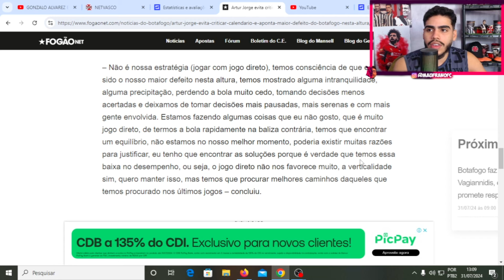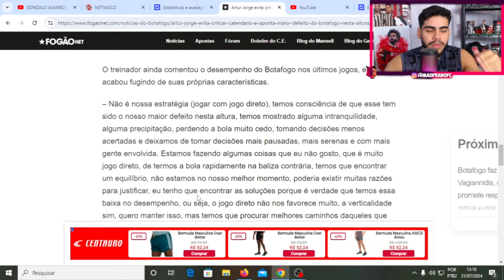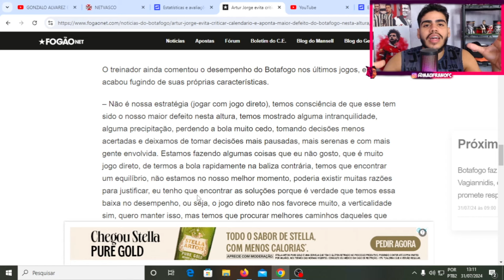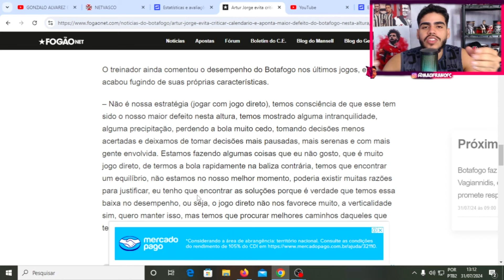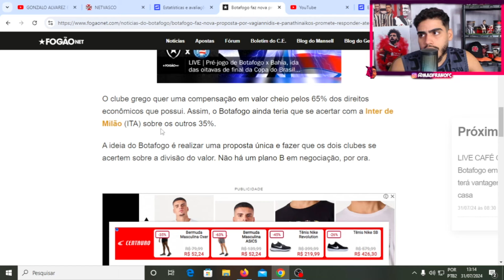ARTUR JORGE CONTA QUAL É O MAIOR DEFEITO DO BOTAFOGO NO MOMENTO! VAGIANNIDS É DIFICIL NO BOTAFOGO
Então galera hoje vamos ver oque artur jorge falou sobre o maior defeito do botafogo no momento apos o empate contra o bahia, e vamos ver novidades sobre vagiannids no botafogo.

LOJA